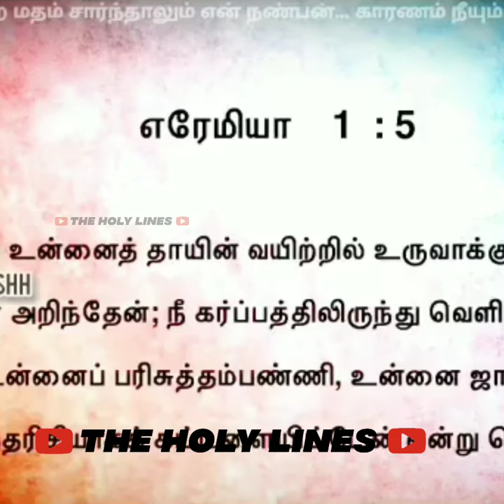thaiyin vaaithil uruvagumun arindhen 🙌 || tamil Christian message || the holy lines